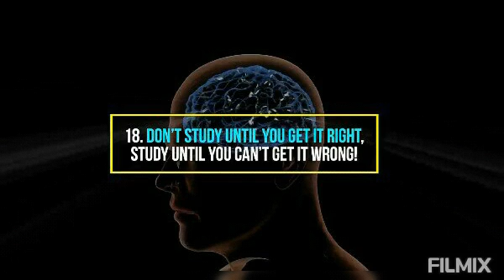20 Powerful Study Motivation Quotes for Students | Best motivational quotes video | KING STAR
If you want to do great things you need to have a great environment.